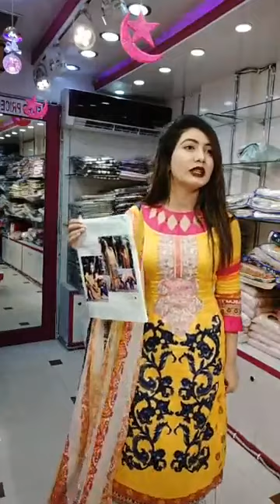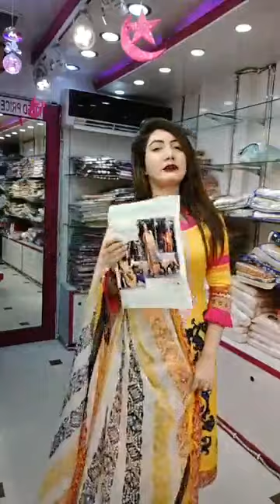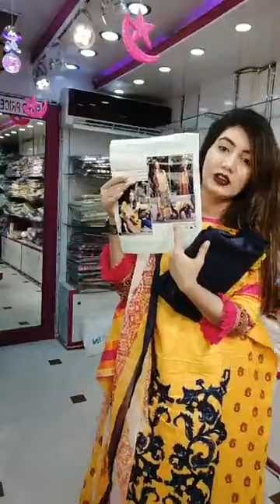🔻🔺️🧚‍♀️🧚‍♀️Rangapori🧚‍♀️🧚‍♀️🔺️🔻 Atttowww Kom Price😱😱😱😱 Onnnnk Sundor Dress♥️♥️♥️